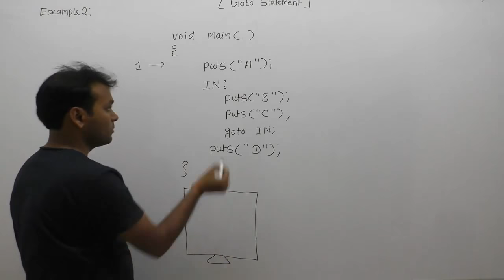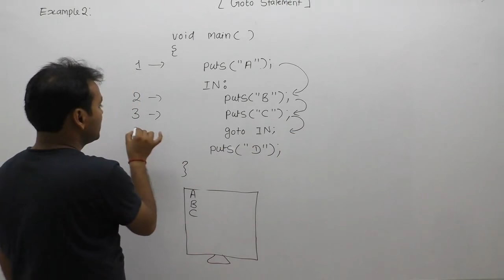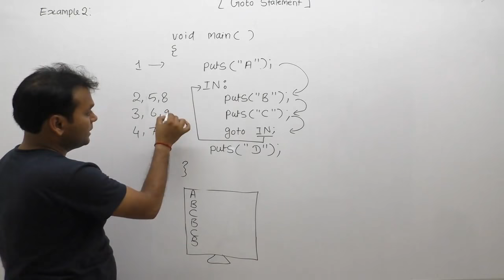examples of goto statement in c | practices of goto statement |Part434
Description: examples of goto statement in c | goto statement in c | practices of goto statement